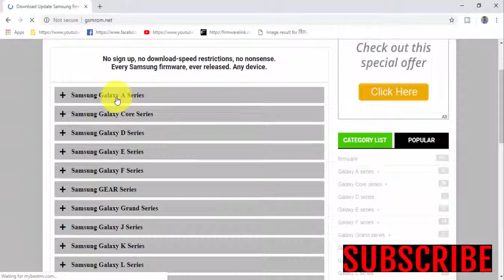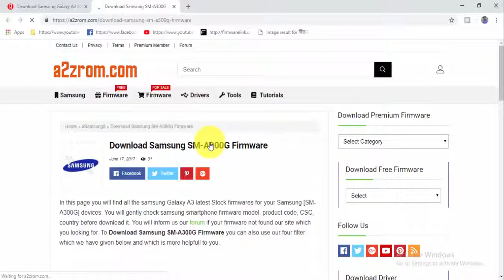Download Samsung Galaxy A3 SM- A300G Stock Firmware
In this Website (gsmrom.net) we have managed to share the Original Samsung Stock Rom (firmware) for all the available Samsung Devices. we will give you a tutorial on how to update the firmware of your Samsung Galaxy A3 SM-A300G.

Required for this is:
- your Galaxy A3 SM-A300G, with at least 30 percent charge.--